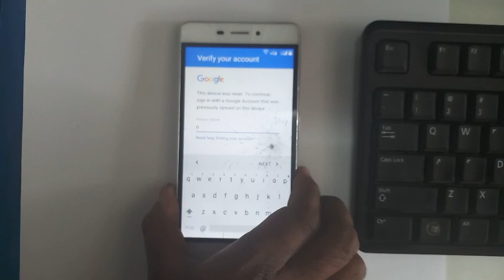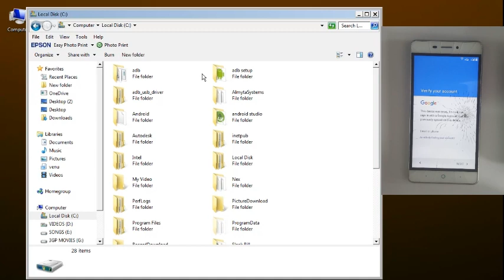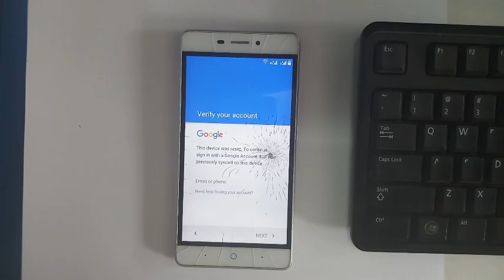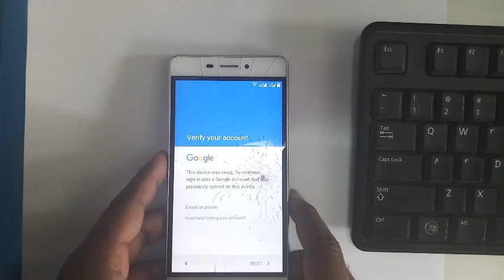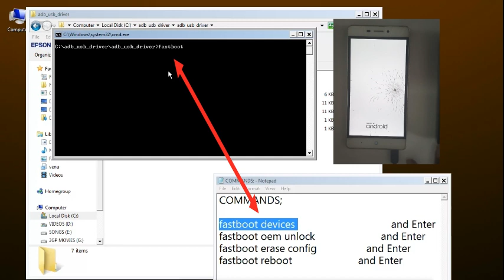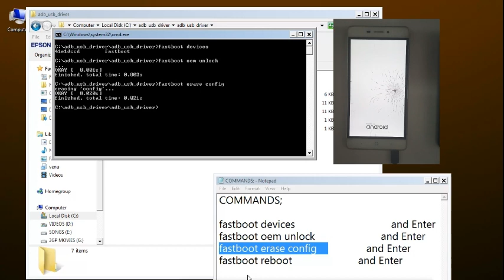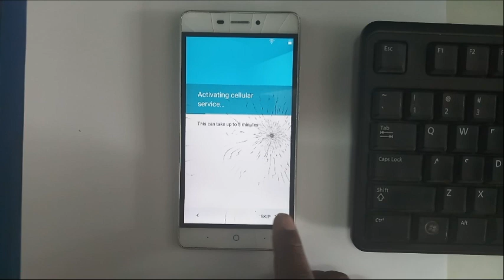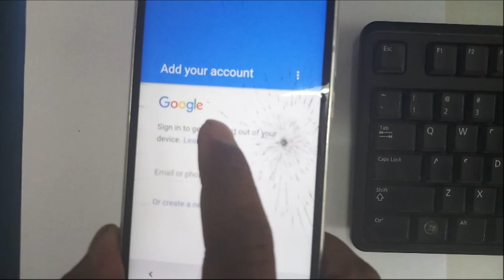LYF Water Bypass Google Account 📱Remove Gmail Account✅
easy way to bypass google account lyf water mobiles

Welcome to YOUTH GALAXY ANDROID YouTube Channel

♪ MUSIC CREDIT▹▹▹▹▹